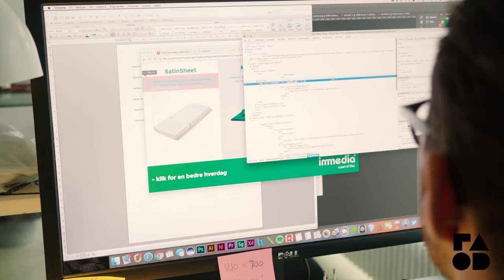Brug for ny type digitale designere i fremtiden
Fremtiden vil gøre det digitale lige så naturligt for os som vand i hanerne, mener Martin Pedersen, der er digital designer ved Design Concern i Aarhus. Samtidig vil der være brug for flere typer digitale designere, både den klassiske digitale designer og mere humanistiske designere, der vil kunne se konteksten for designet, mener han.